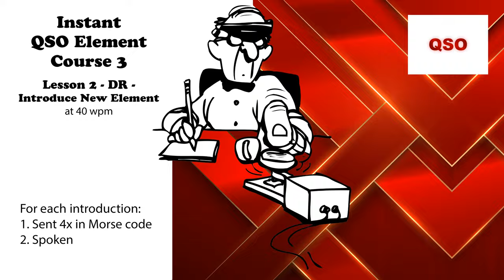Course 3 - Lesson 2 - DR - Introduce New Element